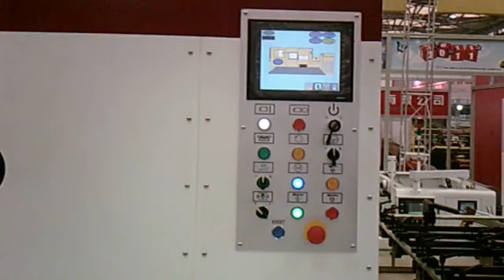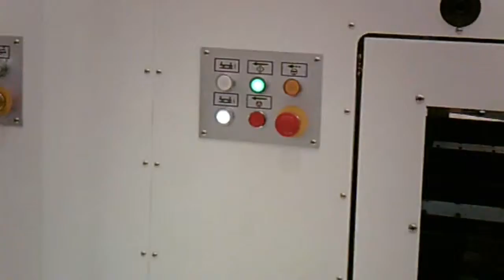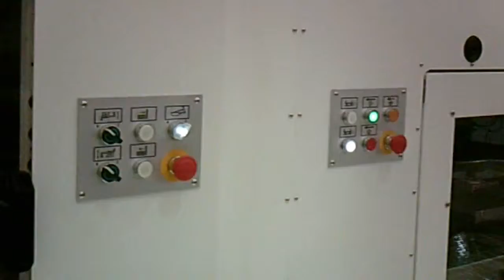YOCO NIKKO JY1650E offset feeder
TUNPACK MACHINERY